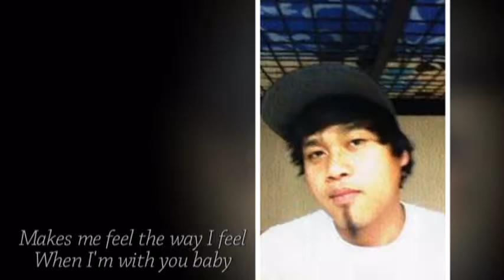Thea and Nil Monthsary